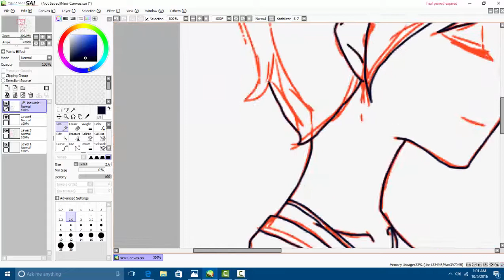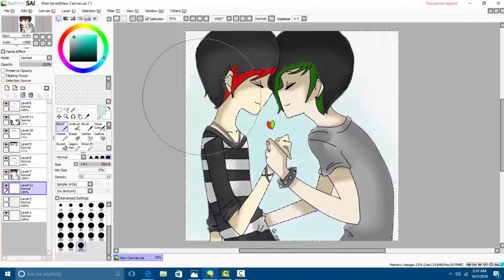Mike x Greg- Speedpaint. (YAOI WARNING)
Time: 1:45:05